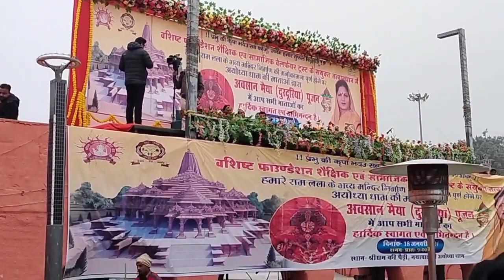प्राण प्रतिष्ठा राम मंदिर के निर्माण राम की पौड़ी दुरदुरिया में सम्मिलित होने का सौभाग्य प्राप्त हुआ